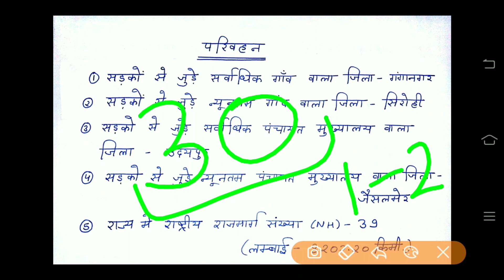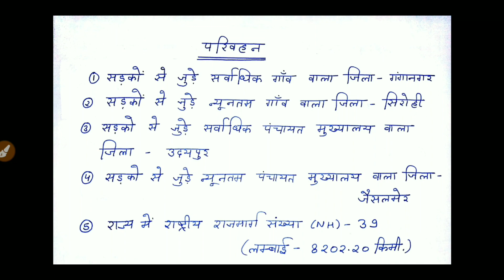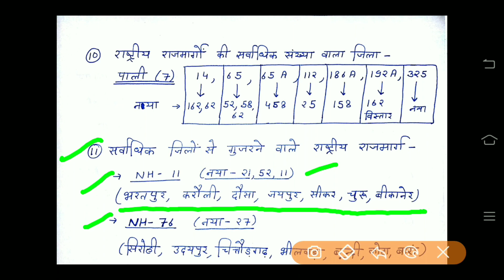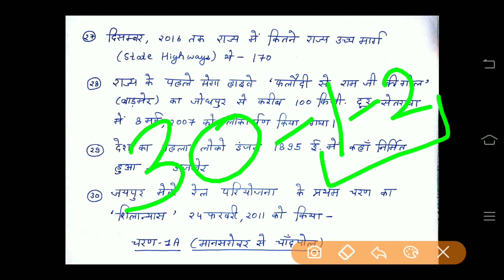राजस्थान पुलिस परिवहन के 30 Important प्रश्न, रट लो ,RPSC, RSMSSB,Rajasthan Police Paper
Hello friends.